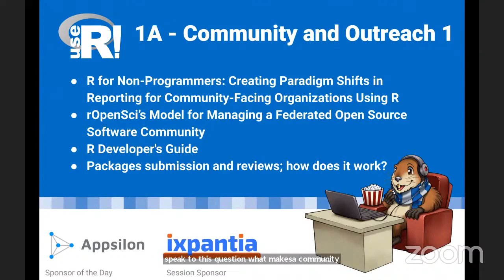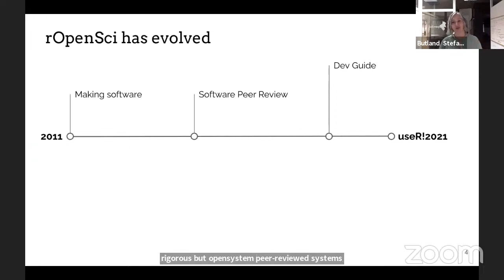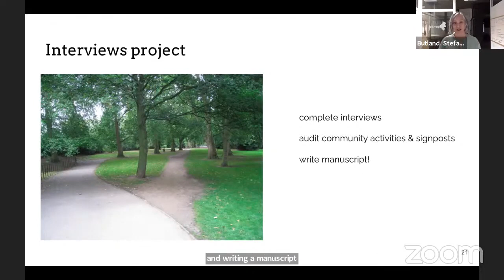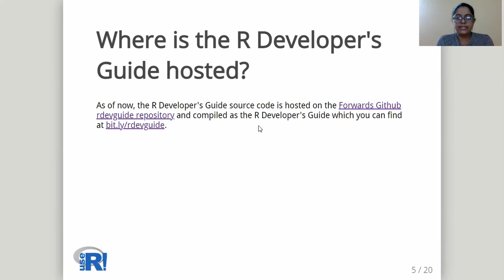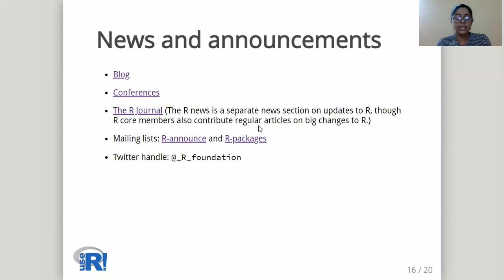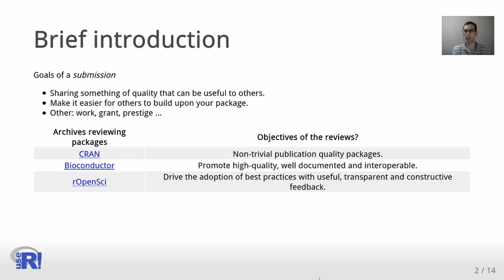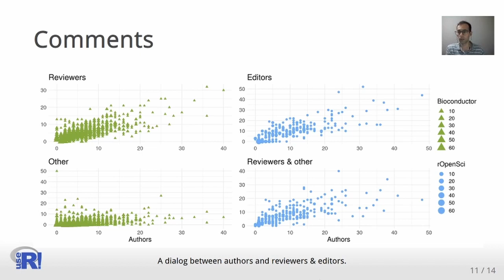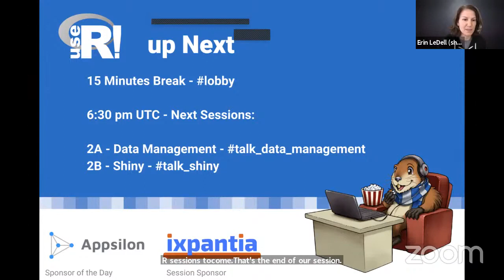Session 1A - Community and Outreach 1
Butland, Stefanie; Woodley, Lou; Ram, Karthik
rOpenSci’s Model for Managing a Federated Open Source Software Community

Bhogal, Saranjeet Kaur; Turner, Heather; Lawrence, Michael
R Developer's Guide

Revilla Sancho, Lluís
Packages submission and reviews; how does it work?